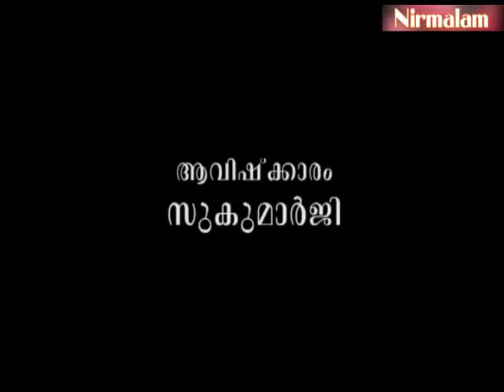Sreemad Bhagavad Geetha vyaghyaanam - 111 | ജാഗ്രത്തിലെ സ്വപ്നസ്വാധീനങ്ങള്‍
ആമുഖം: അനന്തസമാധിയെ പുല്‍കിയ സംപൂജ്യ ആചാര്യസ്വാമികള്‍ ശ്രീ. നിര്‍മ്മലാനന്ദഗിരി മഹരാജ് ഗുരുകൃപയാല്‍ അനുവദിച്ചുതന്നിരുന്ന 'ശ്രീമദ് ഭഗവദ് ഗീത'യുടെ വ്യാഖ്യാനം. നൂറ്റിപനൊന്നാം ഭാഗം.